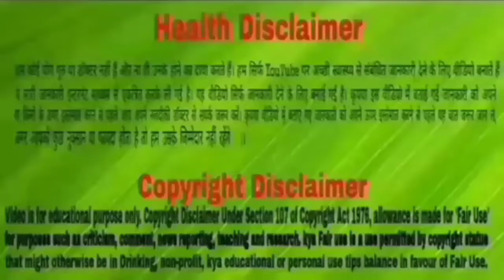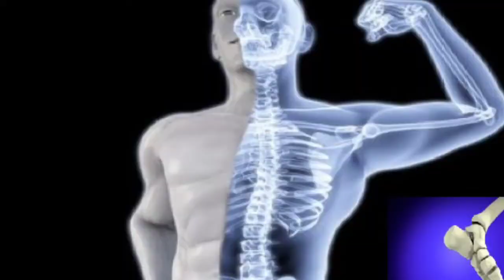दूध पसंद नहीं तो इन फूड्स से करें कैल्शियम की कमी पूरी।कैल्सियम की कमी दूर करने वाले फुड्स।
दूध पसंद नहीं तो इन फूड्स से करें कैल्शियम की कमी पूरी

कैल्शियम हमारी बॉडी के लिए बहुत जरूरी है। ये हड्डियों को मजबूत बनाता है। बॉडी में इस जरूरी पोषक तत्व की कमी होने पर हड्डियां और दांत कमजोर होने लगते हैं। ये मांसपेशियों को मजबूत बनाता है। नर्व फंक्शन और दिल की धड़कनों को कंट्रोल करने में कैल्शियम का सेवन बेहद जरूरी है। बॉडी में इस जरूरी पोषक तत्व की कमी होने पर आर्थराइटिस, ऑस्टियोपोरोसिस, मांसपेशियों में क्रैंप, मांसपेशियों में कमजोरी, नाखून टूटना, महिलाओं को पीरियड्स के दौरान अधिक दर्द होना, सिरदर्द होना, डिप्रेशन और दिल की धड़कनों के अनियमित होने की परेशानियां बढ़ जाता है।